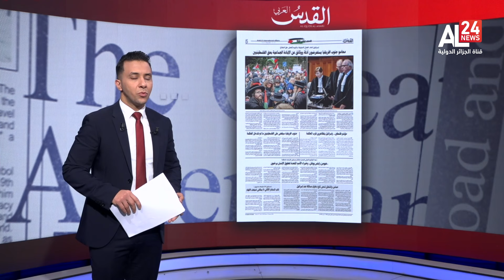التايمز البريطانية: بريطانيا والولايات المتحدة تشنان غارات جوية على أهداف للحوثيين في اليمن